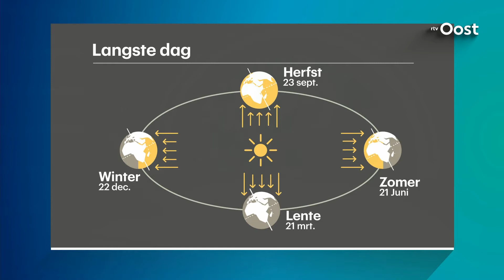Weerman Dennis Wilt waagt zich niet aan voorspellingen voor de zomer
De tijd van BBQ, zwierige jurkjes en ijskoude biertjes, is officieel begonnen. Laat dezomer maar komen!Weerman Dennis Wilt uit Bornehoopt op een hete zomer, maar gaat geen voorspellingen doen. "Wel op de korte termijn, maar niet op de langere termijn."